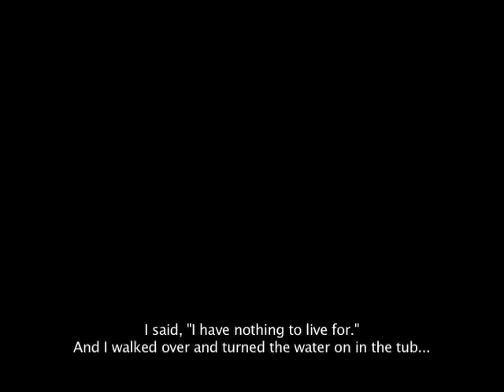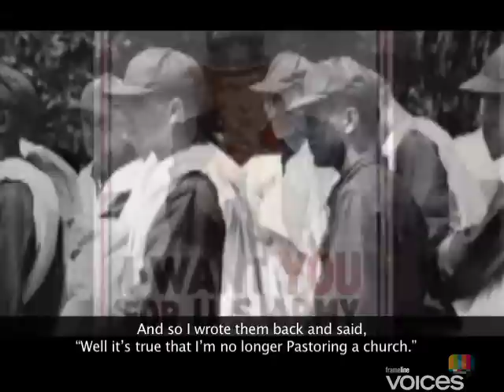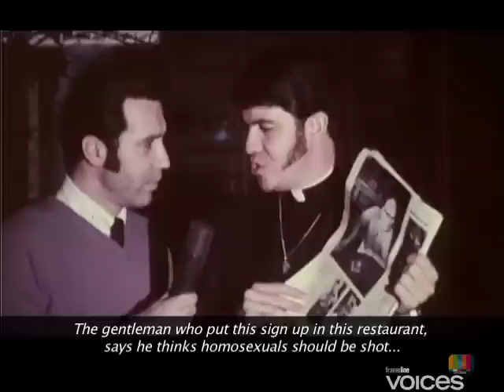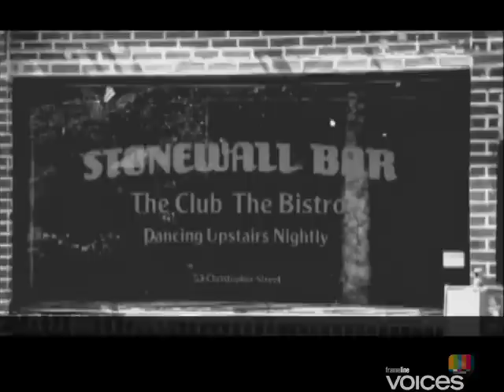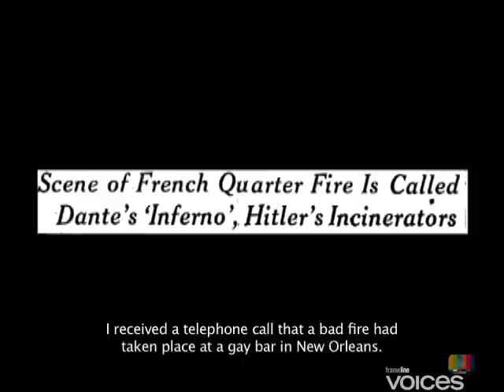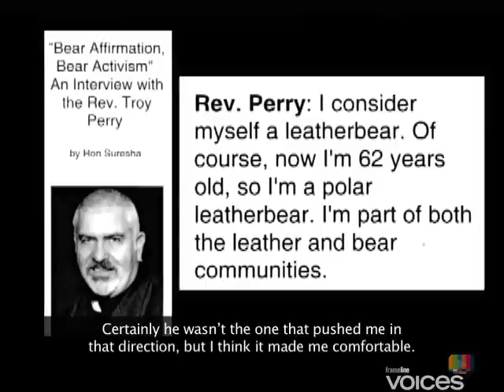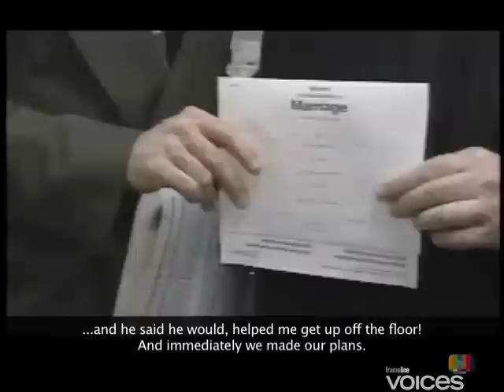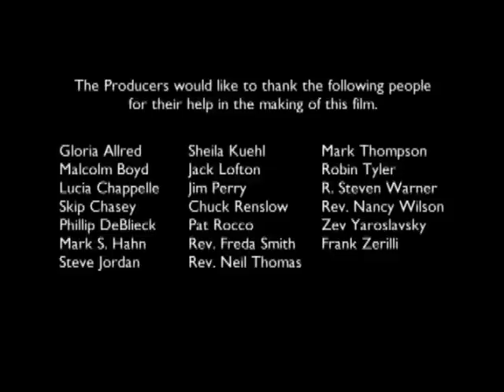Call Me Troy (Subtitled)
Like Frameline Voices?

Profiling the life and times of one of the gay community's most visible and tenacious advocates for change, Rev. Troy Perry, Call Me Troy is a truly inspirational story about a remarkable and dynamic individual whose activism was decades ahead of its time.

Rev. Perry is perhaps best known as the founder of the Metropolitan Community Church - the first church to recognize the spiritual needs of the gay community - but his "firsts" don't stop there. He was the first openly gay person to serve on the Los Angeles County Commission on Human Relations. In 1969, Perry performed the first public same-sex wedding in the U.S., and in 1970 he filed the first-ever lawsuit seeking legal recognition for same-gender marriages. From presidential advisor to outspoken advocate, Perry has been on the front lines leading the charge for equal rights and protections for gay men and lesbians the world over as well as providing a place for all people, gay and straight, to worship side by side. This film celebrates his life and his legacy.

Scott Bloom   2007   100 min.   USA